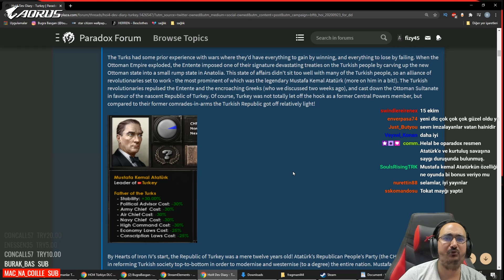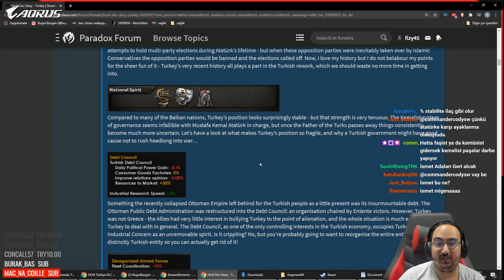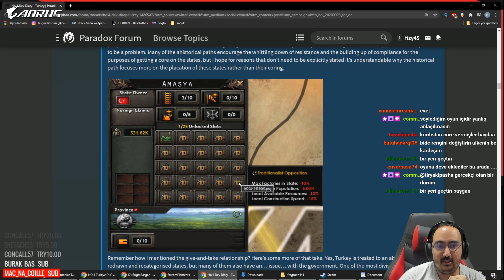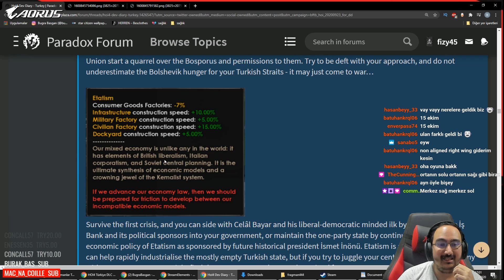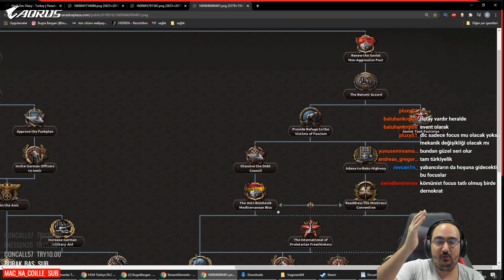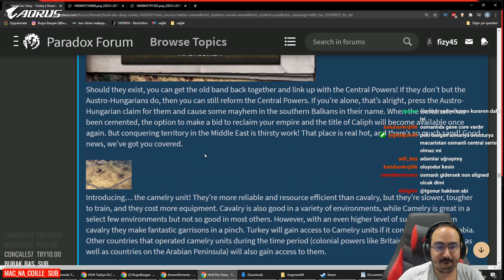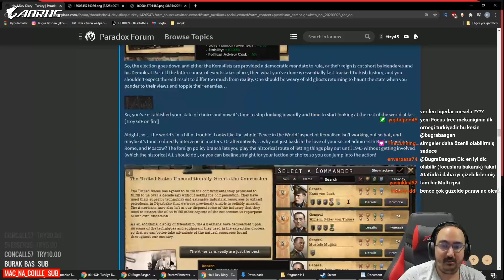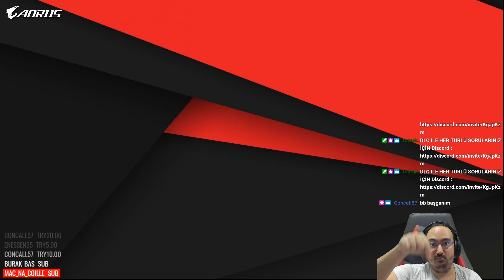HOI4 TÜRKİYE DLC OYUNA NELER EKLİYOR ? - BATTLE OF BOSPURUS HOI4 TÜRKÇE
İlan edilmesinin ardından sıcağı sıcağına sizler için detaylı bir şekilde oyuna Türkiye ile ilgili neler eklendiği konusunu twitch yayınında inceledik. Yayınlara katılamayan izleyicilerimiz için burdanda paylaşıyorum.

İyi seyirler !